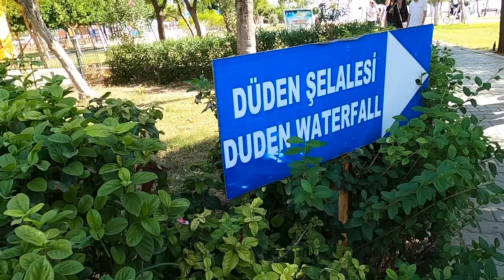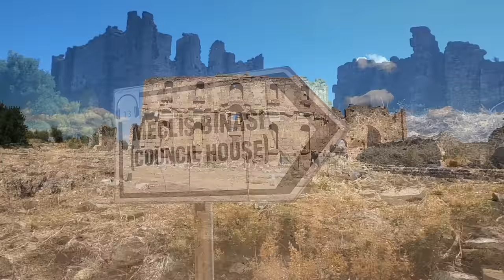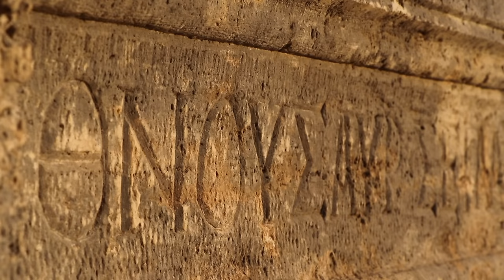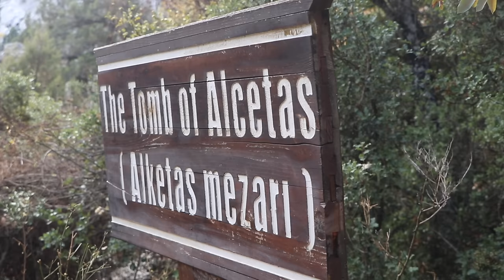ANTALYA, TURKEY | 10 Best Things to Do in & around Antalya!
Antalya is one of the most interesting cities in Turkey! In this video, we highlight the 10 best things to do in Antalya. We hope that this information will help you plan your own trip to Antalya. In this video, we highlight the 10 best things to do in Antalya, Turkey.

☑️ Recommended hiking poles
☑️ Guided walking tour of Old Town Antalya (free tour doesn't exist anymore)

VIDEO CHAPTERS:
0:00 Intro
0:51 Upper Duden Falls
1:26 Hike Tunek Tepe
2:50 Lower Duden Falls
3:37 Watch the Sunset
4:09 Aspendos Theatre
5:31 Kursunlu Falls
6:17 Perge Ruins
7:28 Konyaalti Beach
8:39 Old Town (Kaleici)
9:23 Termessos Ruins
11:00 Outro

🎥 Additional Footage
- All video footage was shot and edited by World Wild Hearts unless otherwise noted.
- Drone footage of Antalya courtesy of Canva Pro.